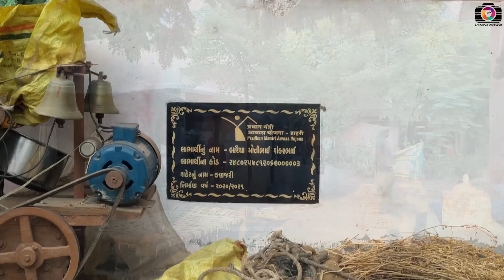Village Life Vlog | Village Lifetyle Vlog | Gujarat Village Vlog | Anand Village Vlog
Village Life Vlog | Village Lifetyle Vlog | Anand Village Vlog | Village Farming Vlog | Village Vlog | Gujarat Village Vlog